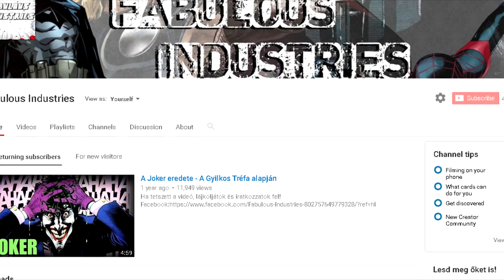Gézengúz története - For Harambe